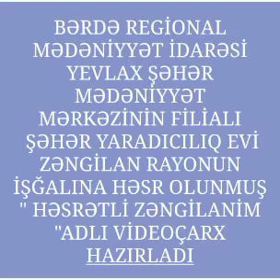Yevlax şəhər M.M filialı şəhər Yaradıcılıq evi Zəngilan rayonunun işğalı günü ilə əlaqədar videoçarx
Bərdə Regional Mədəniyyət İdarəsi Yevlax şəhər Mədəniyyət Mərkəzinin filialı şəhər Yaradıcılıq evi Zəngilan rayonunun işğalı günü ilə əlaqədar videoçarx hazırlayıb